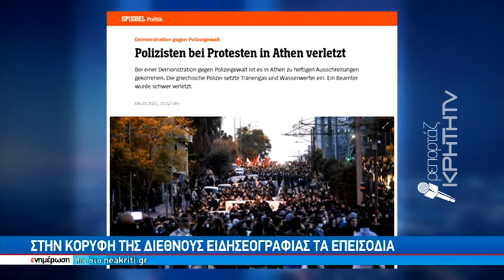Στην κορυφή της διεθνούς ειδησεογραφίας τα επεισόδια